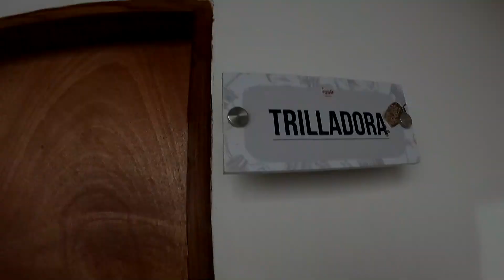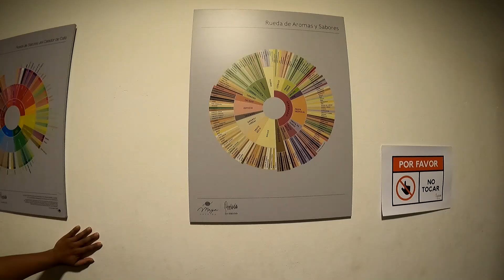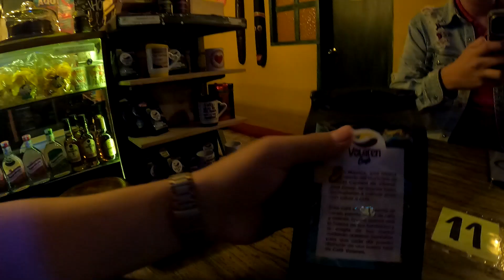Tour de café en el Carmen de Viboral | No venden cafés tradicionales